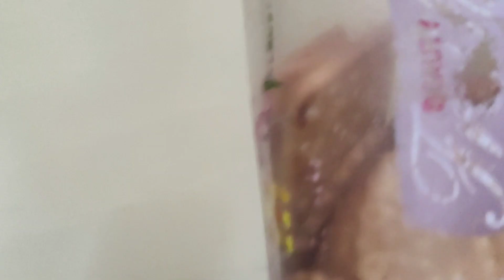আমার দিনের শুরুটা আজকে এভাবে হল |bengalivlog .